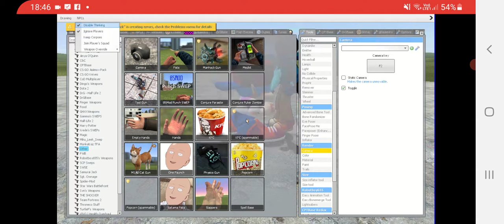บอกแล้วwhittyไม่ใช้ปืนแพ้bfแต่ใช้ปืนชนะ